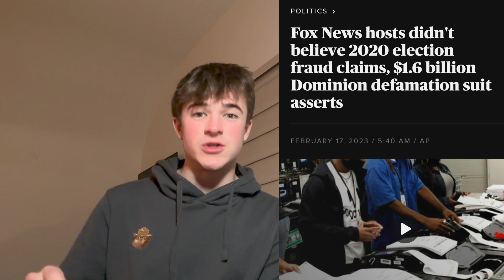Fox News Gets EXPOSED For Their Lies By MSNBC Host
Fox News is in some trouble. Recent court filings show that their hosts contradicted the claims they made publicly in their private text messages to each other.